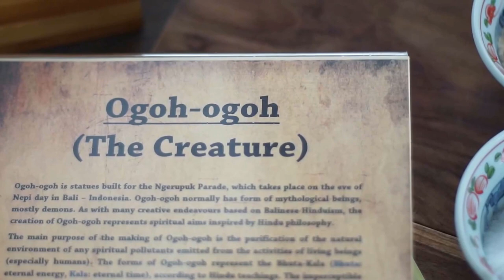Nyepi at Sadara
One day before Nyepi, the Silence day in Bali, we have cooking class making Sate Lilit (balinese skewer) with Balinese spices.
After the cooking class the activity continued with Canang Sari making ( balinese daily offering ) and Gebogan making ( floral & fruit arrangement for offering ).
Last, we experience the small parade of Ogoh-ogoh.